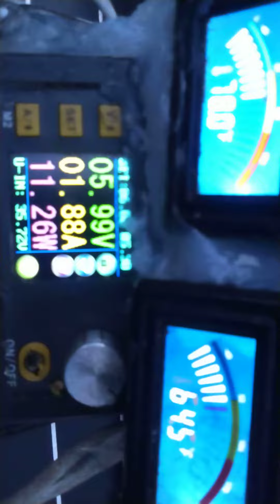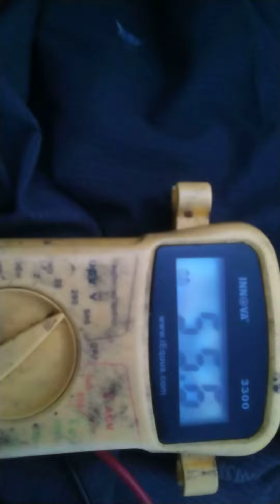project death Energy Engine prototype model one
System malfunctioned mechanically due to a machinist design error that lead to epoxy heating allowing cells to pinch and egg warp the sleeve that was supposed to of been stainless. Due to design flaws this type turbine would need special attention. Never will rebuild agian. Much better ways to do things more safely.